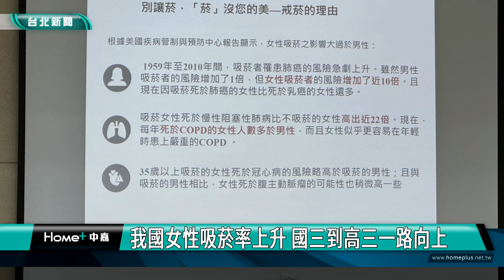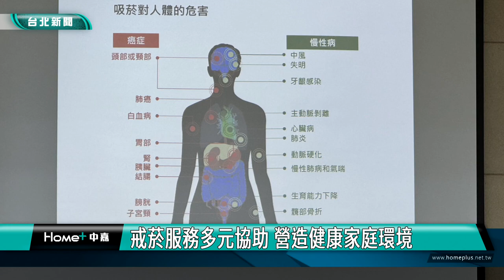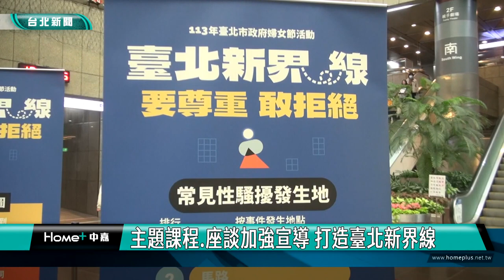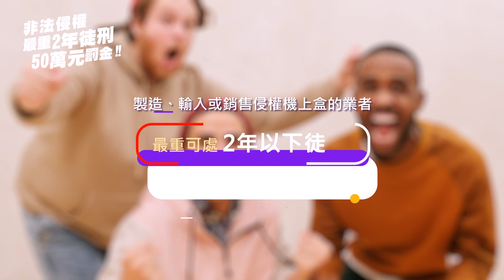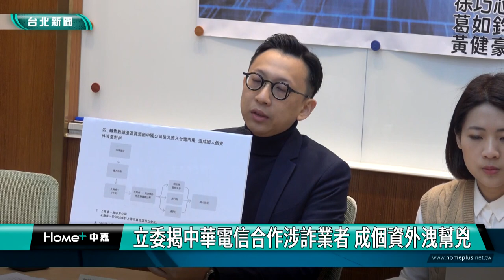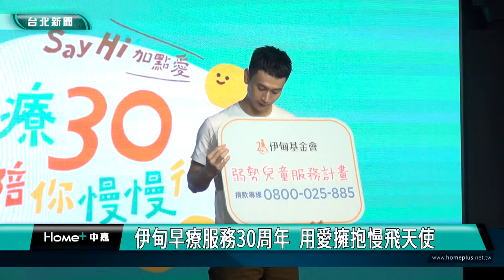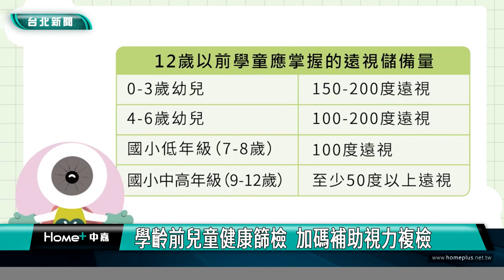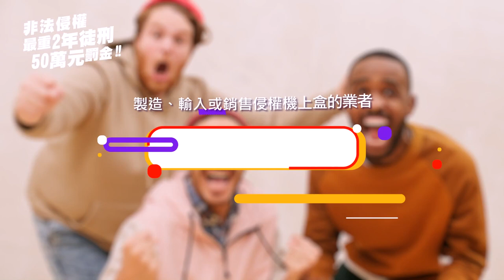中嘉台北新聞-20240308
00:20 警破全台最大竊電集團 改造電錶牟利四千萬
03:13 北捷2女子遭潑臭酸水 嫌犯落網液體成分曝光
05:03 我國女性吸菸率上升 國三到高三一路向上
12:07 名曲交匯、名家激盪  台北傳藝季3/9登場
18:36 蔣萬安攜局長.企業 婦女節響應性騷新法
25:54 立委揭中華電信合作涉詐業者 成個資外洩幫兇
29:31 伊甸早療服務30周年  用愛擁抱慢飛天使
37:47 學齡前兒童健康篩檢  加碼補助視力複檢
42:22 議會考察城際轉運站 交通處:7/1客運站先啟用
48:24 謝國樑談城際轉運站「先天不良」拼7/1通車
52:07 林沛祥偕議員會勘 保障大慶大城社區穩定供水
54:30 要塞司令部人行道施工中  張顥瀚關心工程進度

臉書追起來
Home 中嘉- 吉隆有線電視

趣聞不漏接
吉隆官網(中嘉新聞)

喜歡看電視?